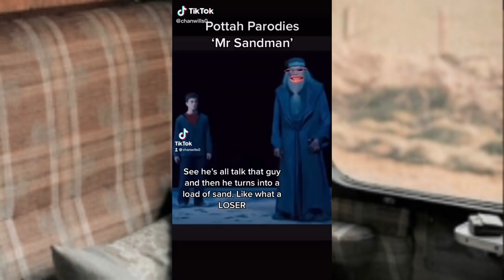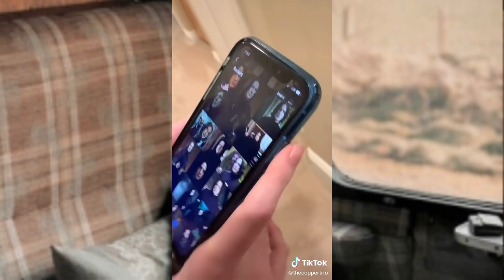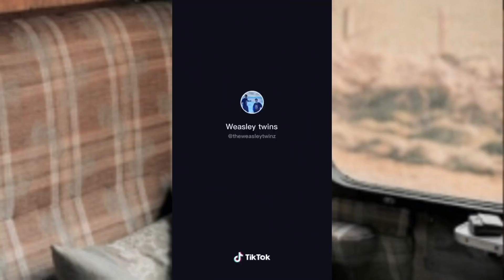HP tiktoks that made Draco dye his hair ginger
Hey guys, im sorry for not posting yesterday. I have to make notes,an essay and math. Mangoes Q&A is coming up so be prepered!!

Title idea : Kiara Pena